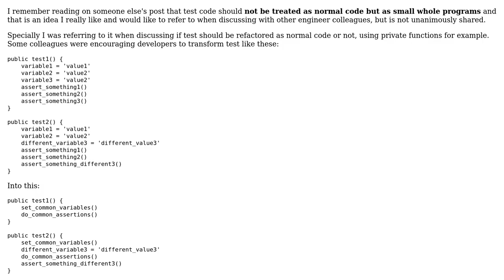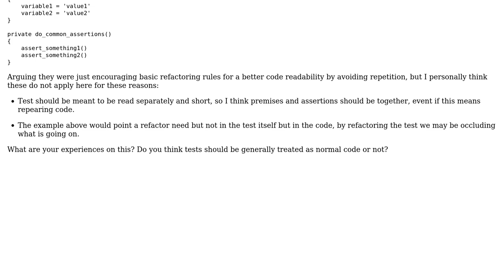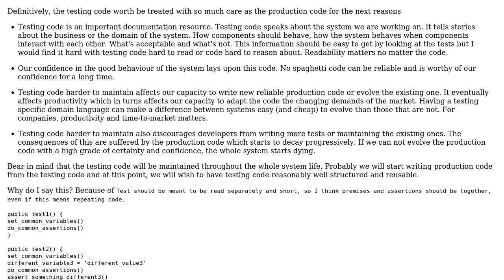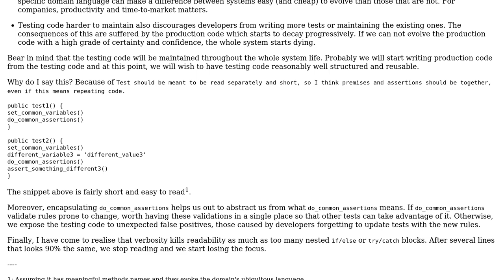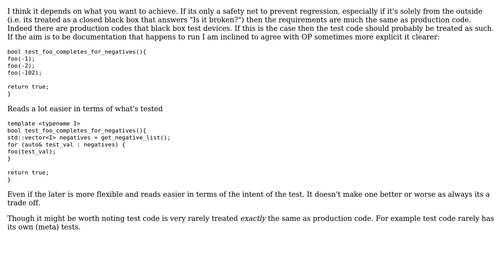Software Engineering: Should test code be treated as normal code? (4 Solutions!!)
Software Engineering: Should test code be treated as normal code?

With thanks & praise to God, and with thanks to the many people who have made this project possible! | Content (except music & images) licensed under CC BY-SA | Music | Images & others | With thanks to user VoiceOfUnreason user namelivia user Matthew user Laiv user ANone and the Stack Exchange Network Trademarks are property of their respective owners. You are responsible for your own actions.